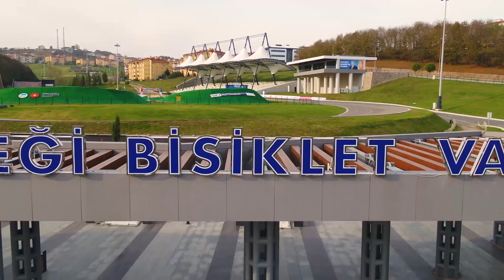2020 Dünya Dağ Bisikleti Maraton Şampiyonası Lansmanı Etkinliği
24 Temmuz Saat: 20:00'da Ayçiçeği Bisiklet Vadisi'nde düzenlenecek olan 2020 Dünya Dağ Bisikleti Maraton Şampiyonası Lansman etkinliğine tüm halkımız davetlidir.